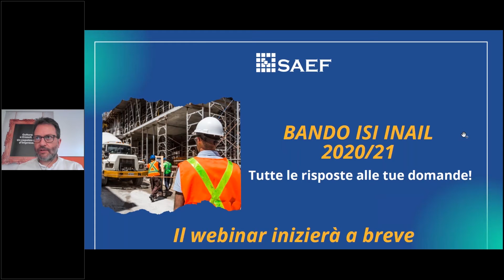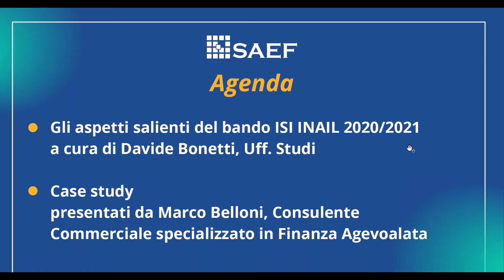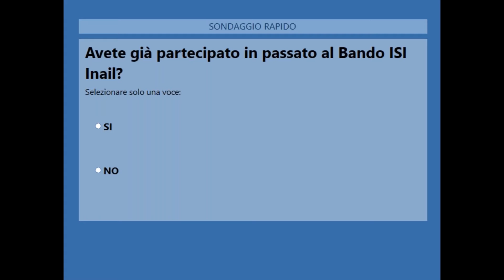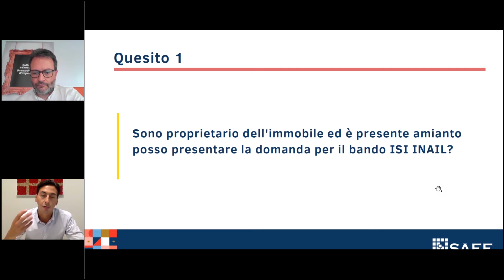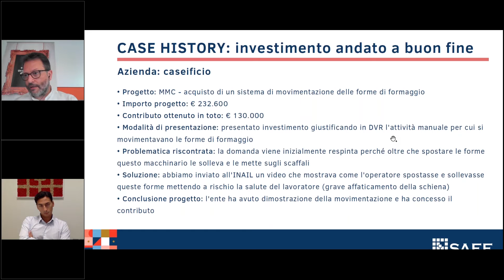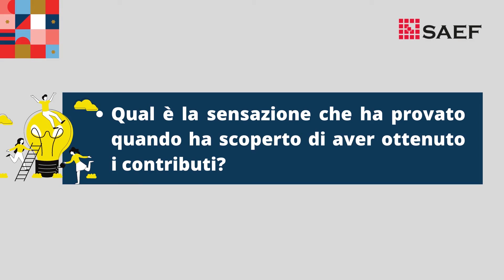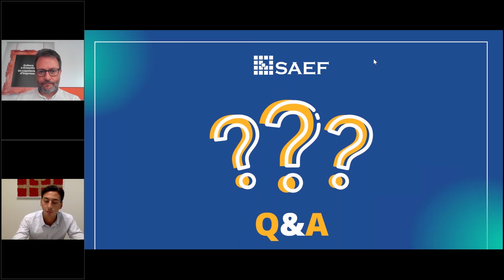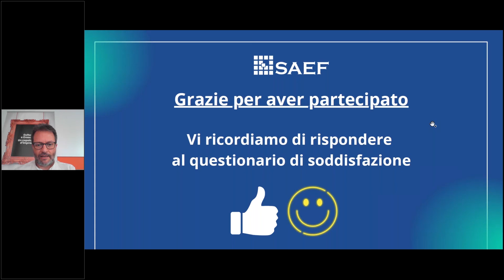Bando ISI INAIL 2020/2021: tutte le risposte alle tue domande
Il Bando ISI INAIL 2020/2021 rappresenta un'importante opportunità per le aziende che vogliono migliorare la sicurezza dell'ambiente di lavoro e dei propri collaboratori.

Nella prima parte del webinar l'agevolazione è stata presentata negli aspetti salienti:

- A quali aziende si rivolge?
- Quanti fondi disponibili ci sono?
- Quali sono gli interventi e le spese ammesse?
- Quali sono i vantaggi economici?
- Perché partecipare al bando? Quali sono i vantaggi?
- Come funziona la procedura?
- Con quali altri bandi è cumulabile?

Nella seconda parte del webinar è stata presentata una serie di Case Study per entrare nel vivo dell'argomento ed infine i nostri esperti hanno risposto alle numerose domande del pubblico.

Consigliamo la visione della registrazione del webinar a tutte le aziende che sosterranno spese per il miglioramento della sicurezza sul luogo di lavoro e che vogliano approfondire questa agevolazione.